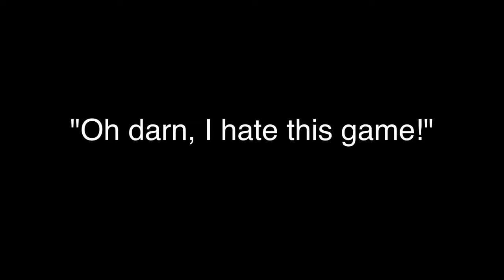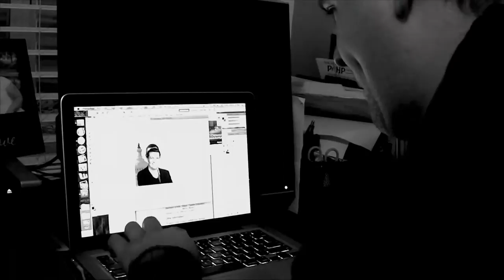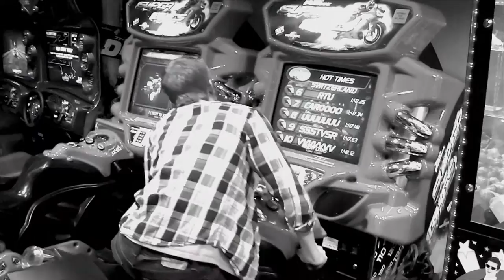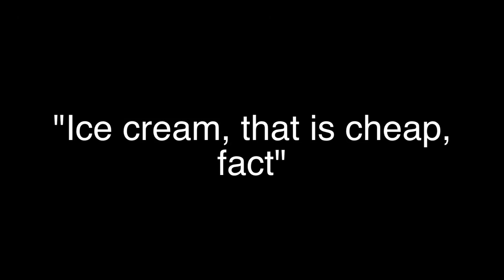Maclevin silence movie project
You're welcome mr. eaton